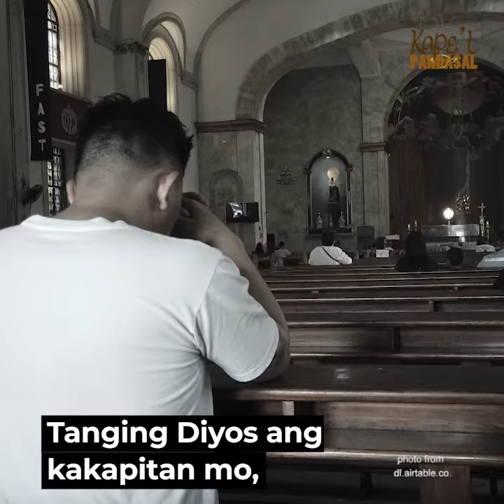POSITIVE - Kape't Pandasal kasama si Fr Nono Alfonso, SJ